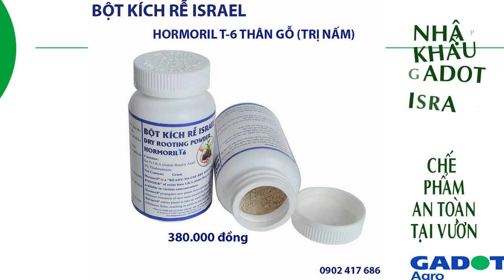Thuốc kích rễ có trị nấm cây con trên họ thân gỗ Nhập khẩu Israel với 0.6% IBA và 5% Fungicide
+Bột Kích Rễ nhập khẩu Israel Rooting Powder Fungicide Hormoril T6 dạng bột với 0.6% IBA là chất điều hòa sinh trưởng kích thích trực tiếp lên bộ rễ cây để giúp rễ phát triển nhanh, siêu ra rễ và kỳ vọng cây con khỏe mạnh

+ Với  loại T6 có 5% thành phần trị nấm bệnh Fungicide giúp chọn lọc cây không bị nấm, cây nhạy cảm với nấm hay bỏ qua quá trình kiểm soát nấm (2 chức năng gồm kích rễ + Trị nấm rồi)

+ Sử dụng an toàn tại nhà vì bột kích rễ là chế phẩm an toàn, không gây độc hại cho người sử dụng cũng như cây trồng xung quanh
Dùng 2g bột kích rễ pha 1L nước và phun lên gốc cây thân gỗ quanh nhà hay sử dụng trong vườn ươm, giâm chiết cành, nuôi cấy mô, cây con ...